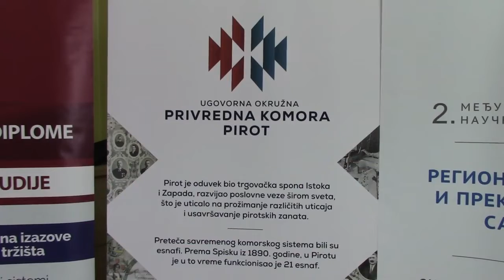Druga Medjunarodna naučno stručna konferencija 15.12.2018.